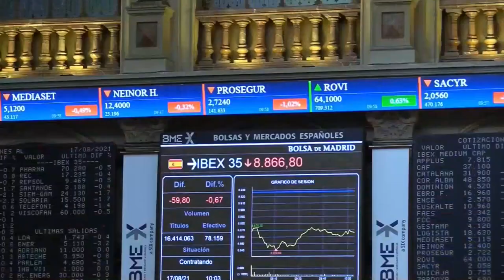📈🔻 El Ibex cierra en negativo, aunque logra alejarse de los mínimos de la sesión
➤ El Ibex 35 ha bajado un 0,63%, hasta 8.838,70 puntos, tras llegar a marcar un mínimo intradía en 8.748 enteros durante la primera parte de la jornada. El selectivo español se ha visto lastrado por Siemens Gamesa, las inmobiliarias y el sector bancario y ha sido sostenido por Ferrovial, los valores asociados al turismo y Naturgy.